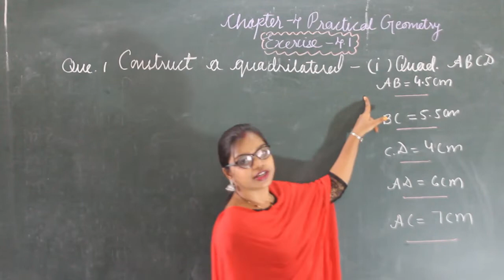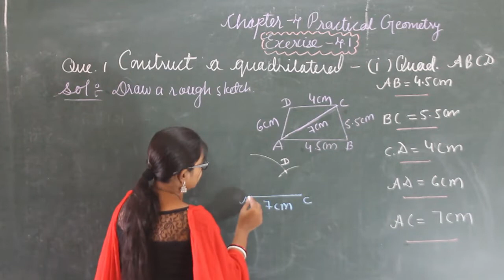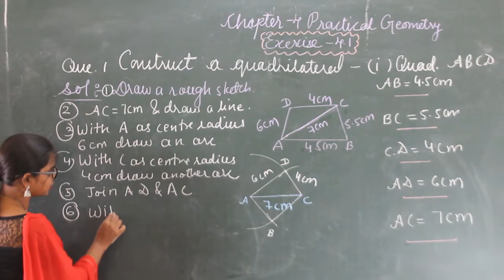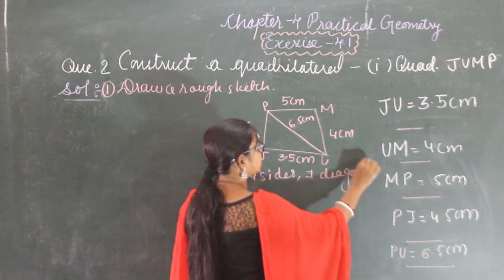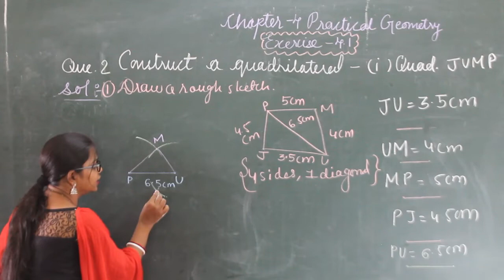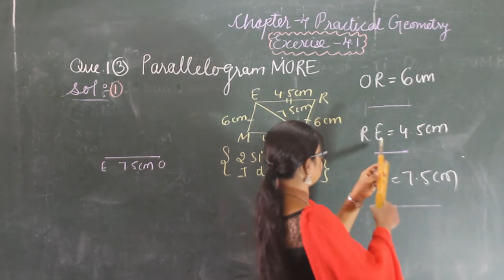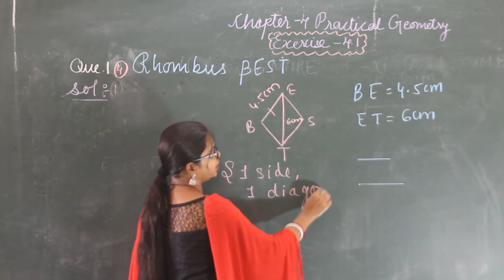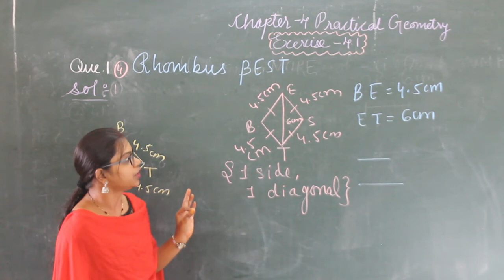4 PRACTICAL GEOMETRY